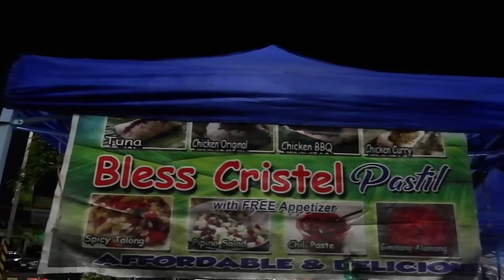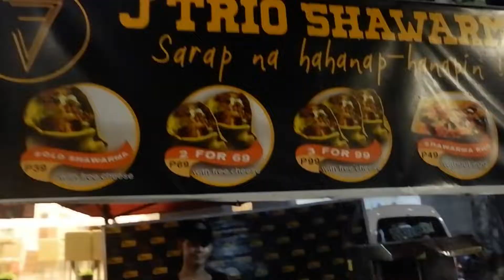LAPTRIP NA EKSENA SA PASTILAN SA GENSAN | VLOG 10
Sa wakas, nakapagvlog narin kasama ang mga munisipyo girls ng maasim. Super laptrip guys. Hope you enjoy this video. Goodvibes lang dapat!!